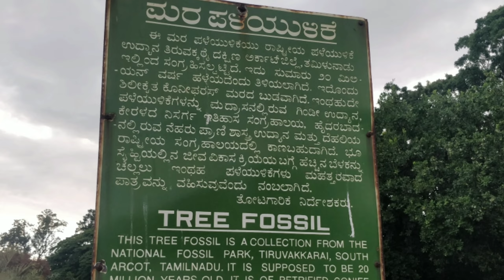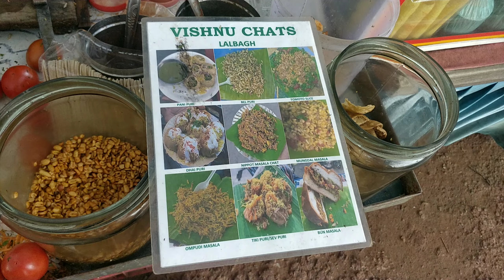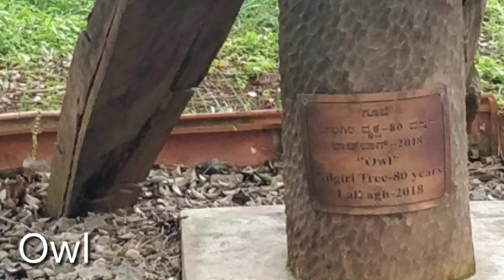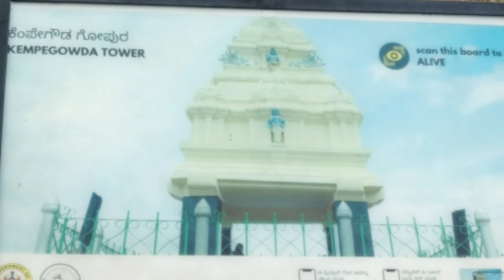Lalbagh Botanical Garden Bangalore | Cost | Tourist Spot | Best place to visit in Bangalore